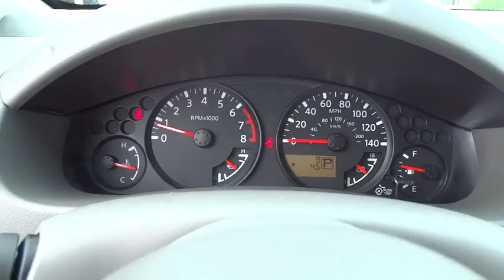2016 Nissan Frontier Atlanta, Griffin, McDonough, Fayetteville, Thomaston, GA NI14036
2016 Nissan Frontier

Cronic Nissan
2624 N Expressway